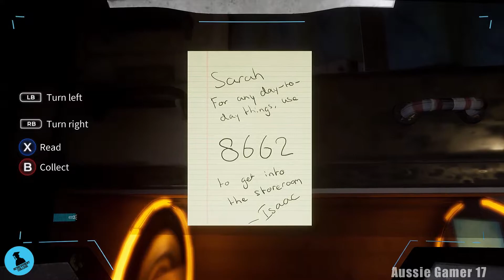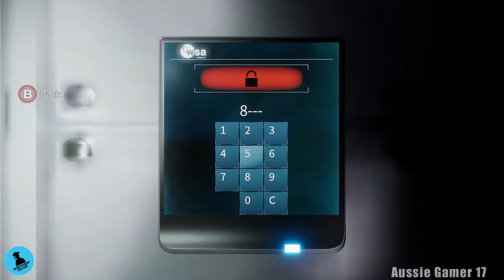Deliver Us The Moon 100% Walkthrough Part 6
(Deliver Us The Moon 100% Walkthrough – All Achievements – All Collectibles/Playthrough/Gameplay - Xbox One X)

Welcome to my Deliver Us The Moon 100% Walkthrough!

This is not just any walkthrough though, this is a REAL Walkthrough. Meaning I have practiced the game before recording videos. I am going to show you how to get all of the Achievements & Collectibles.
This is not a Let’s Play or a blind playthrough.
So if you're looking for a completionist walkthrough, you've found it!

I also stream and Achievement Hunt on Twitch every night at 9pm AEST. Come join the Aussie Army at:

Timestamps:

00:01:34 THE REACTOR 1/4 - NOT A NATURAL FORMATION
00:02:11 THE REACTOR 2/4 - EXCAVATION MACHINE
00:05:05 THE REACTOR 3/4 - FATEFUL ENCOUNTER
00:09:27 TOMBAUGH RIOTS 1/5 - REBELLION
00:13:36 FIND ME 1/6 - FAMILY
00:13:45 FIND ME 2/6 - PRIVATE WHITEBOARD
00:15:21 ACHIEVEMENT: Cosmic Marveller 6/6 Issue #5 “New Flame”
00:16:13 TOMBAUGH RIOTS 2/5 THE GREATER GOOD
00:22:00 THE REACTOR 4/4 - ON THE BRINK
00:24:44 TOMBAUGH RIOTS 3/5 - BIG BROTHER
00:25:22 FIND ME - 3/6 - LOST AND FOUND